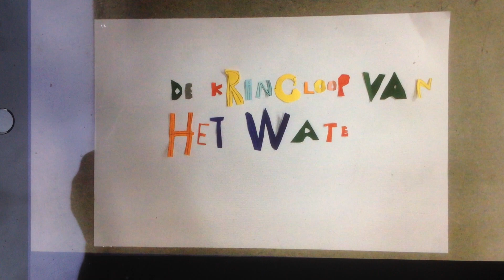Kringloop van het water (Wassim, Ranya, Jérémy, Chaimae)